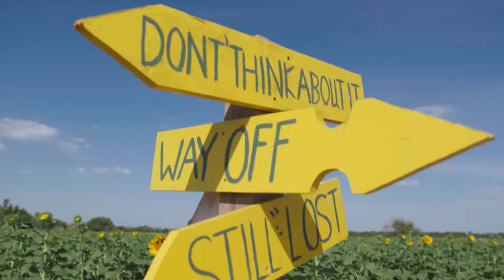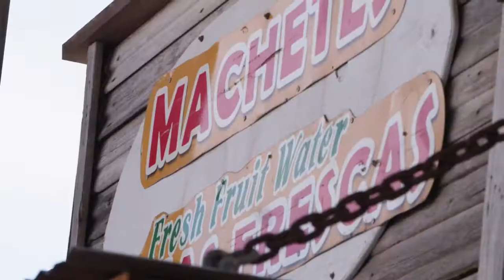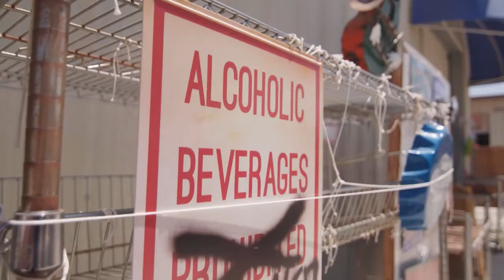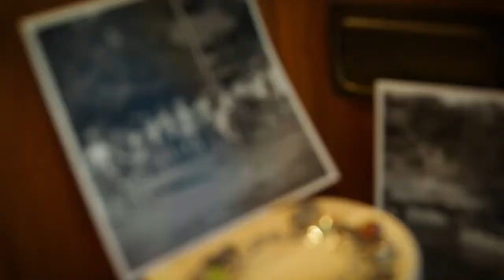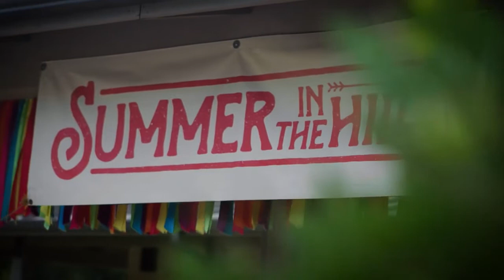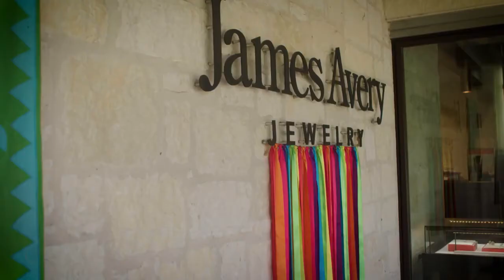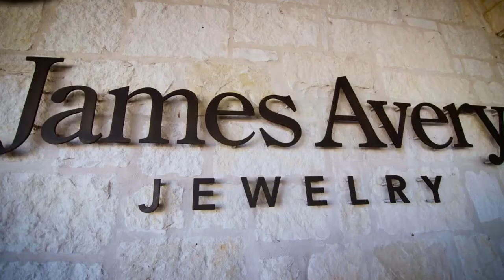YOLO TX visits Traders Village San Antonio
Traders Village San Antonio is an open-air flea market where millions of visitors come out every weekend to browse, collect and bargain.

It’s a Texas-sized marketplace that offers more than just shopping. Kids can enjoy a variety of rides, while the adults can indulge in a beverage.

Entertainment is scattered everywhere, and food is around every corner.
Back for another year is San Antonio’s first & only Sunflower Field. It is South Texas’ largest sunflower field sitting at 10-acres that also serves as a maze. Guests can walk the path, and for an additional cost, can pick a sunflower to take home.

Join YOLO TX for a day exploring Traders Village San Antonio.